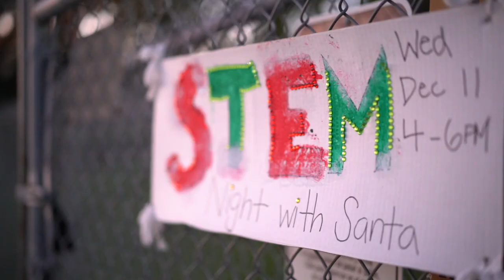Santa at Fallbrook STEM Academy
Enjoy a few moments from our winter STEM celebration with special guest, Santa!